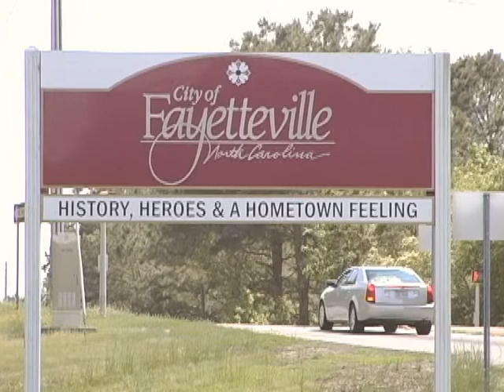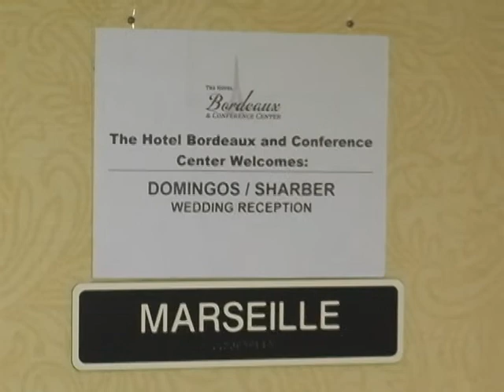Ft. Bragg Recap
Wedding recap by A Special Moment of a wedding on Fort Bragg.